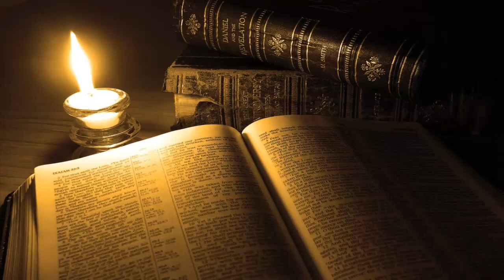Salmo 85 - Ahora escucharé (458)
Continuamos recorriendo el salmo ochenta y cinco, que pertenece a la colección de los once de los hijos de Coré, de los cuales en siete son autores y los otros cuatro son dedicados a ellos, este salmo ochenta y cinco es el segundo de los dedicados.

El tema del salmo tiene tres apartados muy específicos, comienza alabando a Dios por haber restaurado al pueblo que estaba en la cautividad, pide con intensidad una nueva manifestación de misericordia, y termina con un canto de alabanza.

Como el salmo es breve, lo leemos entero, para, seguidamente, comentar alguno de sus versículos, en el caso de hoy, será solamente un versículo.

Vamos, pues, a leer el salmo ochenta y cinco que dice así:

“Fuiste propicio a tu tierra, oh Jehová; Volviste la cautividad de Jacob. Perdonaste la iniquidad de tu pueblo; Todos los pecados de ellos cubriste. Reprimiste todo tu enojo; Te apartaste del ardor de tu ira. Restáuranos, oh Dios de nuestra salvación, Y haz cesar tu ira de sobre nosotros. ¿Estarás enojado contra nosotros para siempre? ¿Extenderás tu ira de generación en generación? ¿No volverás a darnos vida, Para que tu pueblo se regocije en ti? Muéstranos, oh Jehová, tu misericordia, Y danos tu salvación. Escucharé lo que hablará Jehová Dios; Porque hablará paz a su pueblo y a sus santos, Para que no se vuelvan a la locura. Ciertamente cercana está su salvación a los que le temen, Para que habite la gloria en nuestra tierra. La misericordia y la verdad se encontraron; La justicia y la paz se besaron. La verdad brotará de la tierra, Y la justicia mirará desde los cielos. Jehová dará también el bien, Y nuestra tierra dará su fruto. La justicia irá delante de él, Y sus pasos nos pondrá por camino”.

Sin olvidarnos del texto de este salmo ochenta y cinco, vamos a leer de nuevo el versículo ocho, que tiene un mensaje importantísimo para cualquier época de la historia, también para la nuestra.

El versículo ocho del salmo ochenta y cinco, dice así:

“Escucharé lo que hablará Jehová Dios; Porque hablará paz a su pueblo y a sus santos, Para que no se vuelvan a la locura”.

Vamos a reflexionar atentamente en este versículo, que es una confesión de cambio de actitud ante Dios, para evitar el desastre.

La primera frase coloca al pecador ante Dios, para atender a sus demandas y promesas, pues dice: “Escucharé lo que hablará Jehová Dios”.

Este es siempre, el primer paso y la actitud correcta en adelante. Pero, en este caso, el mensaje de Dios es bueno, ya que anuncia la paz, pues dice: “Porque hablará paz a su pueblo y a sus santos”.

Pero, por la frase siguiente, esto quiere decir que les indica como deben actuar, vivir, comportarse, para tener paz. Pues la frase siguiente dice así: “Para que no se vuelvan a la locura”.

La locura que habían cometido en el pasado fue no tomar a Dios en serio y no hacer caso de su palabra para obedecerle.

Pues, tomemos nota nosotros y escuchemos con atención, poniendo interés, la palabra de Dios, y con el mismo interés apliquemos sus preceptos a nuestra vida diaria.